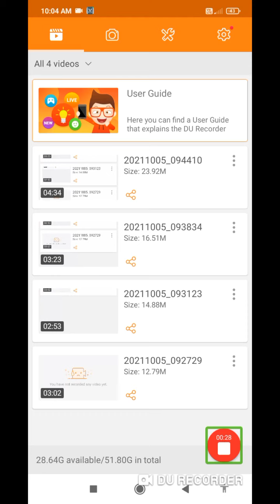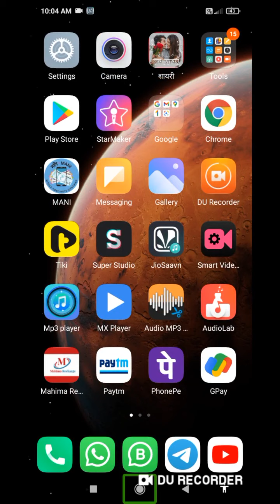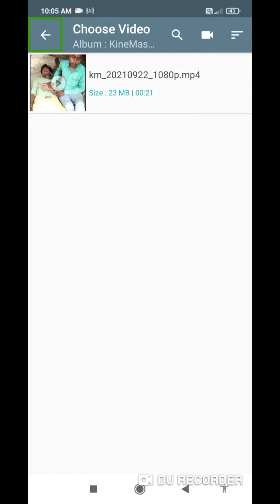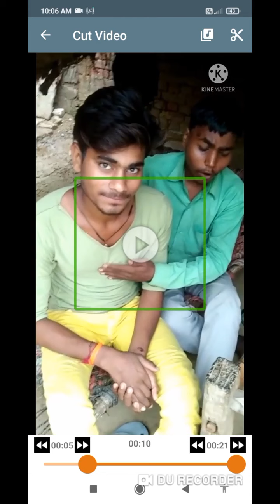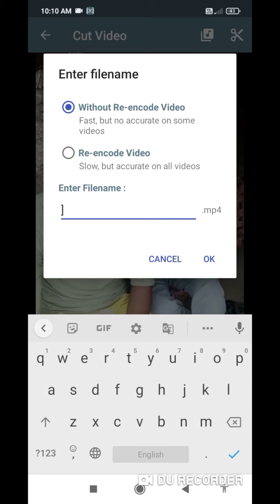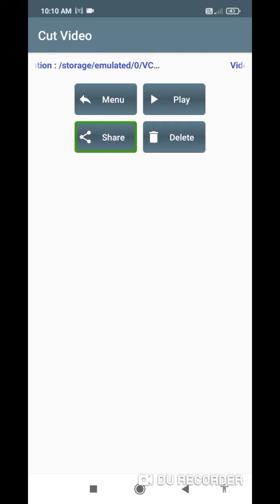how to trim video with TalkBack#video ko kaise kat sakte hain blind tech information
जी हां नमस्कार साथियों मैं हूं आप सभी का दोस्त ओमप्रकाश आज मैंने इस वीडियो में बताया है कि हमारे दृष्टिहीन भाई बहन किस प्रकार से अपनी वीडियो को काट सकते हैं यदि हमारी वीडियो अच्छी लगे तो चैनल को सब्सक्राइब वीडियो को लाइक दोस्तों को शेयर अवश्य कीजिएगा

वीडियो कटर डाउनलोड करने के लिए यहां क्लिक करें
हम से संपर्क करने के लिए यहां क्लिक
करें